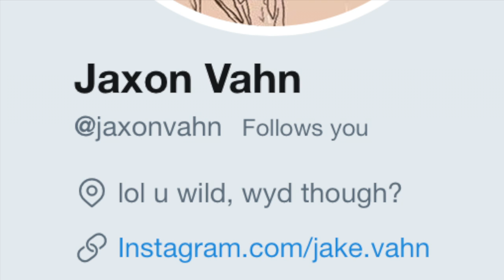meeting my internet best friend | miya rose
hey guys, i finally met my best friend. if you guys don't know, me and jake live across the country from each other. we met on twitter and instantly connected and became best friends. he lives in north carolina and i live in california. i hope you guys meet your best friend and internet friends, we waited over a year and a half...i never thought it would happen. break the distance. love ya guys! -xo, miya rose

dear jacob,
thank you for ALWAYS being there for me, listening, and actually caring. you don't understand how much you mean to me. you're so real and so honest. i'm very thankful that you're in my life and anyone that gets the chance to meet you or talk to you is super lucky. we've only been friends for a little over a year and a half but it feels like forever. meeting you in person and finally hugging you in person felt so great. you're a special one, i'm forever thankful for you in my life. i really hope to see you again. i love you best friend❣️ p.s. also thanks for all the music recommendations.

jake's links:
snap- @frjakesmith

musical.ly: @miyaomori
live.me: @miyarosebeauty
vine: miya omori

FAQ-
age: 19
camera: Canon EOS 70D
editor: imovie